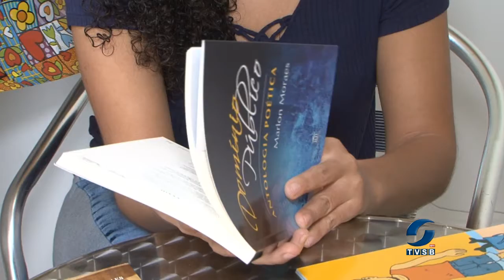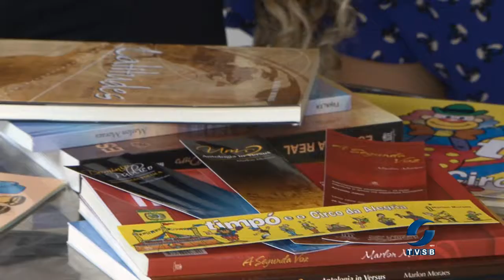Escritores do extremo sul criam projeto Conversa Autoral para incentivar literatura